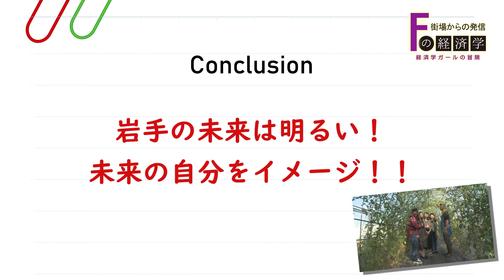富士大学ミニ経済番組『 Fの経済学 』4.六次産業編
経済学は、人間の生活に必要なものを生産して流通させる経済活動を研究対象とし、その歴史や仕組み、法則性などを明らかにする学問です。 経済学の魅力を学生とともに分かりやすく解説する内容となっています。 今回は、「地域の農業経済と六次産業」をテーマにしています。